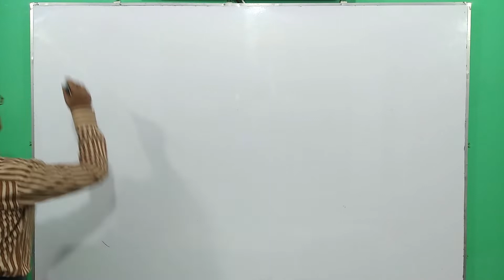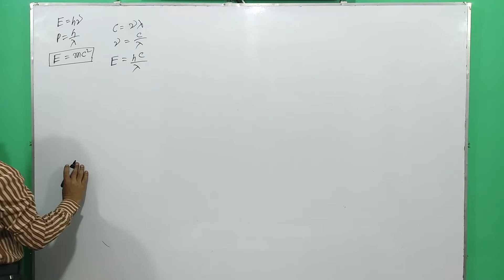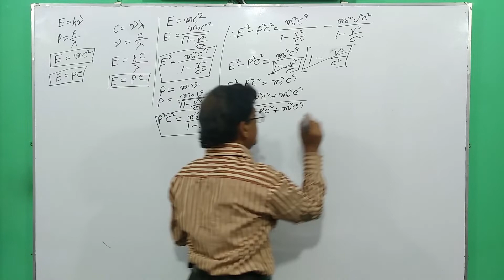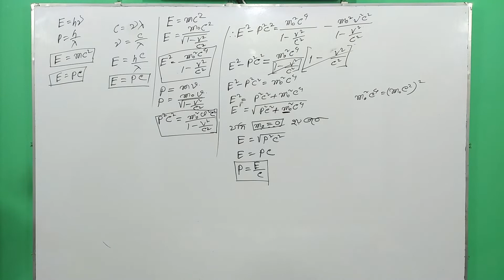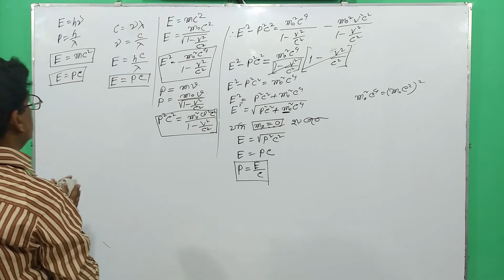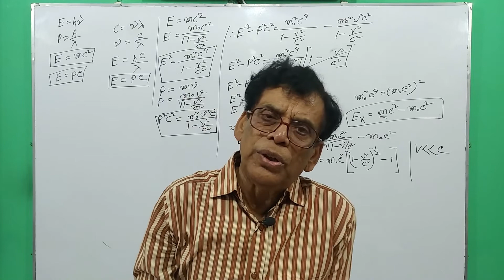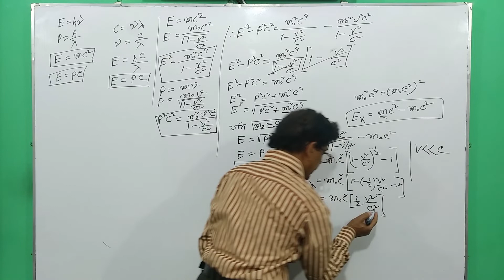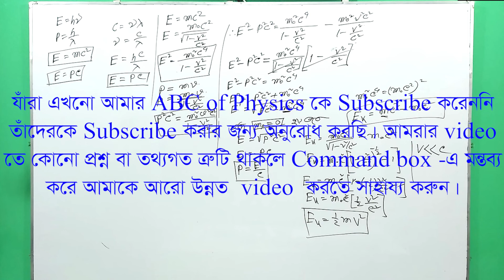Energy and momentum Relation: “ভর হীন কণার ভরবেগ আছে কি?”: (আপেক্ষিক তত্ত্ব):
শক্তি এবং ভরবেগের সম্পর্ক (আপেক্ষিক তত্ত্ব):
ভর হীন কণার ভরবেগ আছে কি?
ভর-শক্তি এবং চিরায়িত বলবিদ্যার গতিশক্তির মধ্যে পার্থক্য কি?
১। আপেক্ষিক তত্ত্ব তত্ত্বের ভর-শক্তি সম্পর্ক এবং ভরবেগের সম্পর্ক থেকে ভরের আপেক্ষিকতার নীতি ব্যবহার করে সমীকরণটি প্রতিপাদন করা হয়েছে।
২। প্রাপ্ত সমীকরণটিতে স্থির ভরের মান শূণ্য বসিয়ে ভরহীন কণার ভরবেগ নির্ণয় করা হয়েছে।
৩। আপেক্ষিক তত্ত্ব তত্ত্বের ভর-শক্তি সম্পর্ক থেকে চিরায়িত বলবিদ্যার গতিশক্তির সমীকরণ বের করা হয়েছে এবং যথা সম্ভব বিশ্লেষণ করা হয়েছে।